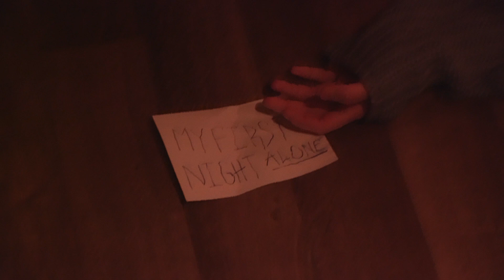My First Night Alone (Short Film)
This was an experimental one-take film project for a writing class at the University of Victoria. The story follows a young girl's first night alone at her house as an intruder makes a 'horrifying' visit.

Credits:
- Written and Directed by Brody Patterson
- Actors: Khyra Le (girl), Olivia Ekman (the killer)